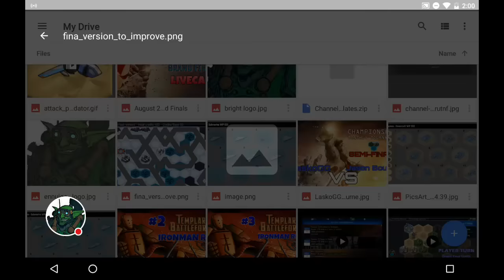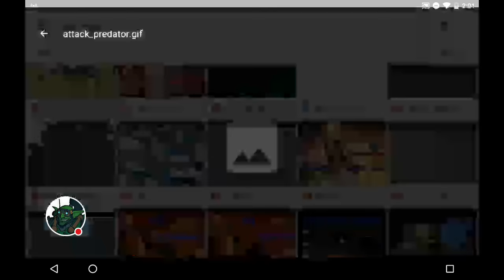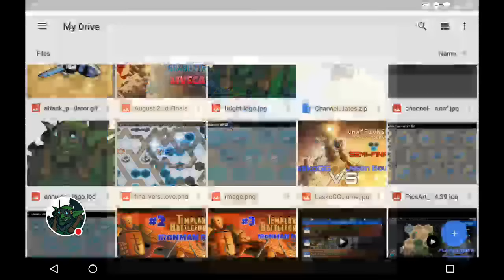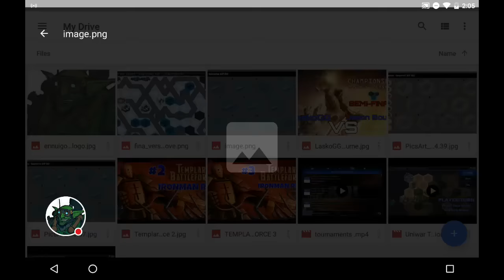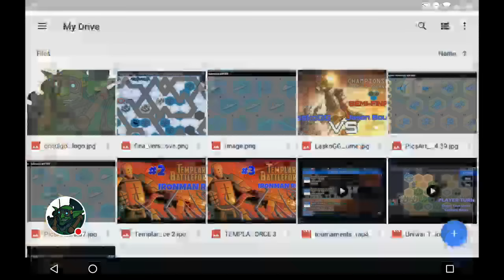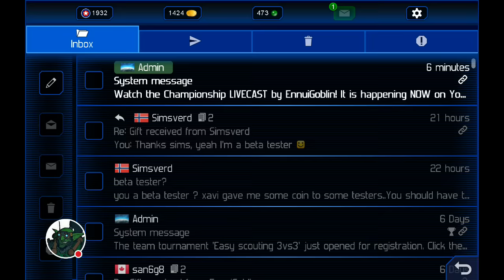August 2016 Championship Grand Finals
Watch as the semi-finalists compete for the championship title!

Competitors:
Sdwrade
AngryWhoreJo
Needle
kikoho